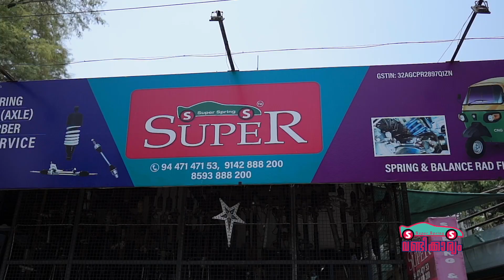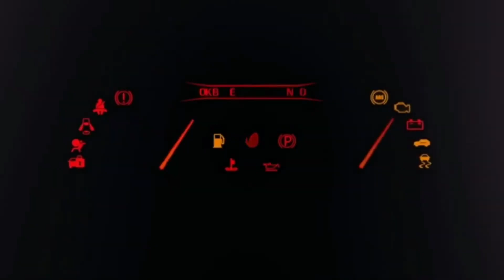സൂപ്പറിൽ പവർ സ്റ്റീയറിങ് സ്മൂത്താക്കിയാൽ പിന്നെ എല്ലാം ഈസി Super Power steering works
SUPER SPRING & BALANCE ROD FITTING
MANGALAM, OTTAPPALAM, PALAKKAD(Dt), KERALA
PAIGIO APE
BAJAJ AUTO
ELECTRIC AUTO
WITH 2 YEAR GUARANTEE
BRANCHES - MALAPPURAM ,CALICUT ,KANNUR ,COIMBATORE.

Vandikkaryam - ഇനി ഓട്ടോറിക്ഷയിൽ കാർയാത്ര - spring and  balance rod Fitting for Autorikshaw